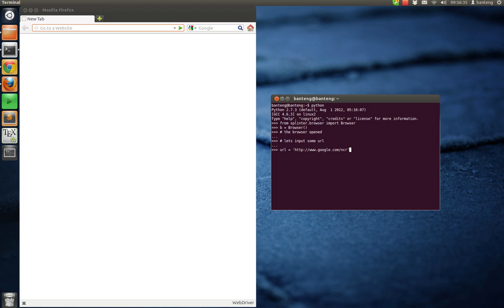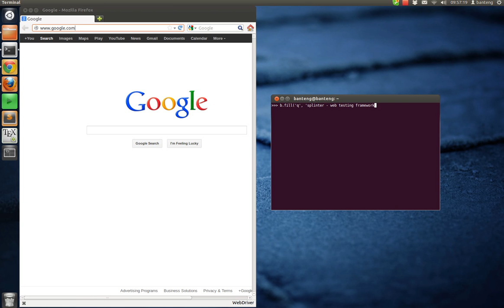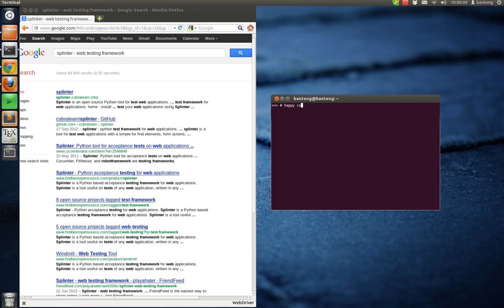Splinter - Python Web Application Test Framework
Playing around with splinter web test framework